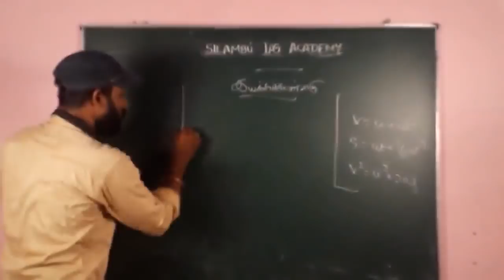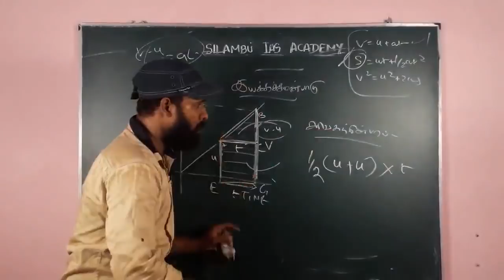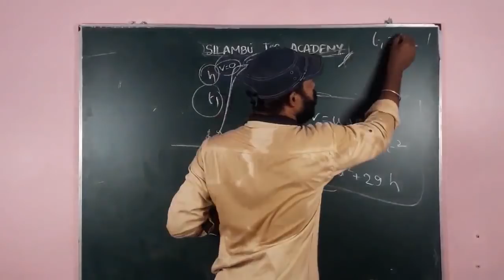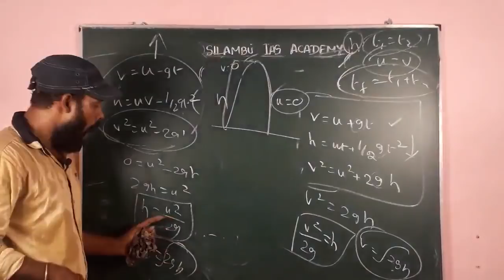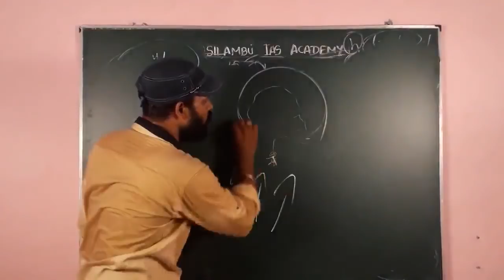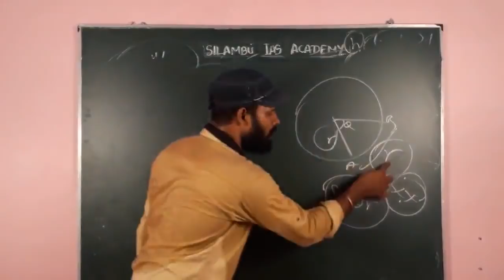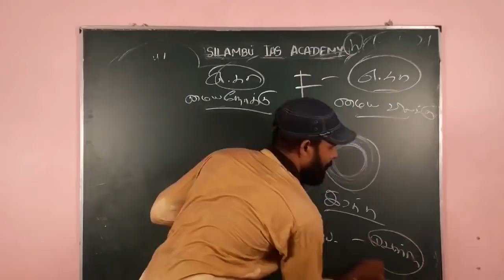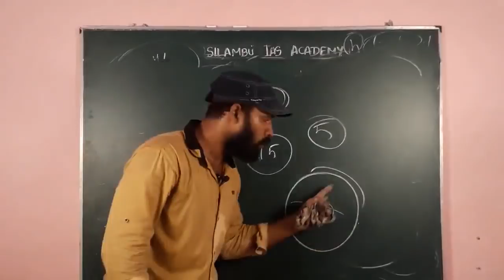இயக்கச்சமன்பாடு I வட்ட இயக்கம் I மையநோக்கு விசை I மையவிலக்கு விசை I